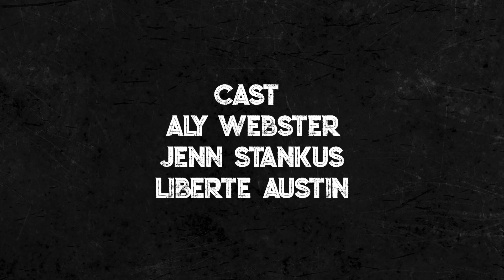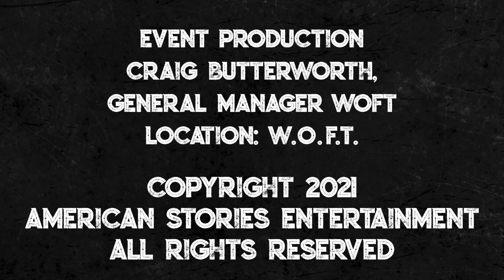Aftermath | Episode 8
This freewheeling show puts together three of the stars of Surviving Mann, Aly Webster, Liberte Austin and Jenn Stankus, and they discuss what just happened in each Surviving Mann episode. They reveal secrets about what actually occurred and what will be in store during the next show. Each show involves an unusual gun related challenge that will electrify viewers across the country.